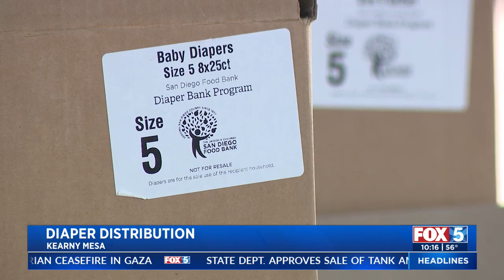Miracle Babies Holds Free Diaper And Car Seat Giveaway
As part of the giving spirit, the non-profit Miracle Babies handed out free diapers and car seats to families in need this weekend.